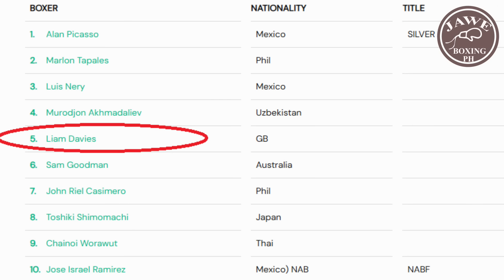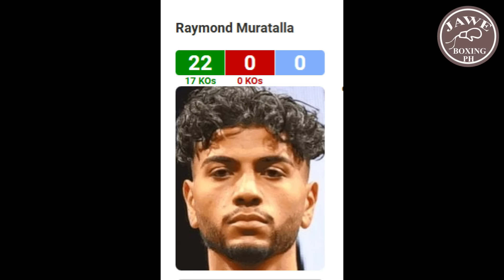BREAKING NEWS: Michael Dasmarinas Panalo TKO sa Round 1 Si Eduardo Esquivel 2X BAGSAK